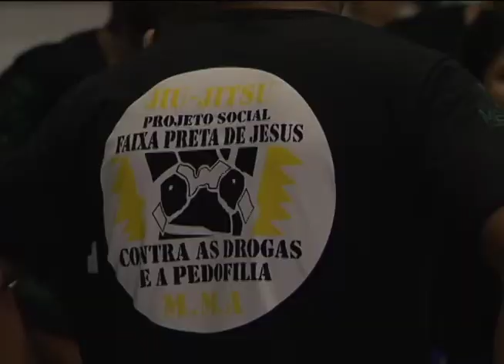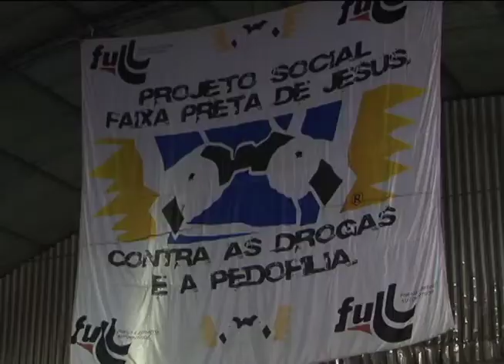Atletas no ar - 03-10-2014